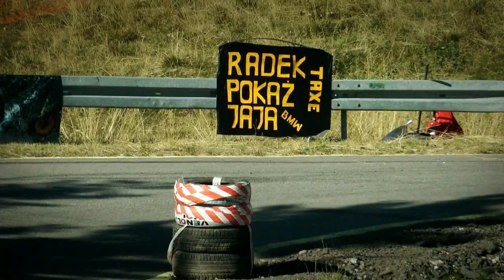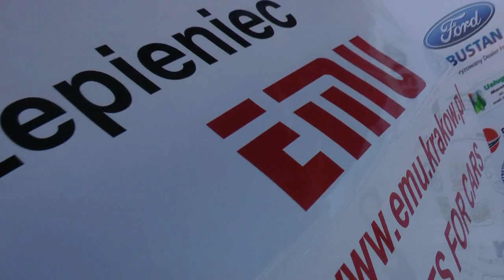GSMP Sienna 2013 - Andrzej Szepieniec - Mitsubishi Lancer Evo 9 Open+2000